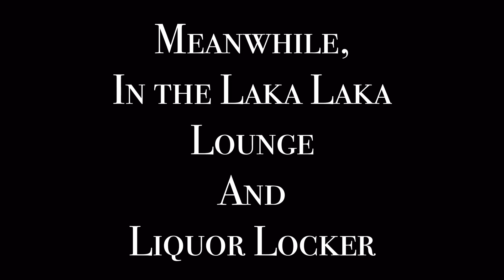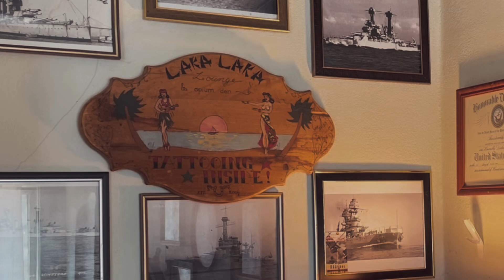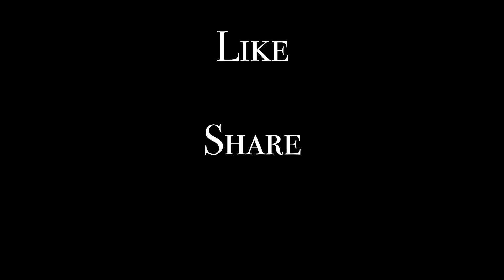The Queens Park Swizzle BEFORE THE MAST 2-2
Today we’re celebrating the Queens Park Swizzle, a lovely tropical rum libation that’s guaranteed to up your dopamine levels.

Then I’ll be exploring the Olympics Opening Ceremony kerfuffle. Remember, everything discussed is, in the words of the Great Dude, just like, my opinion, man.

The Drink: 3:26

Hot Takes with Boats: 10:29

Enjoy and don’t take life too seriously.